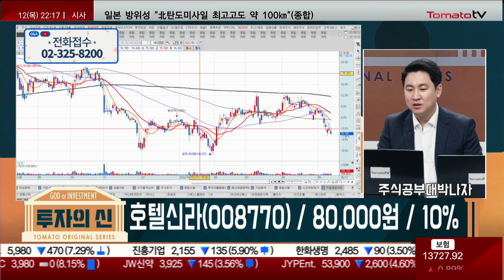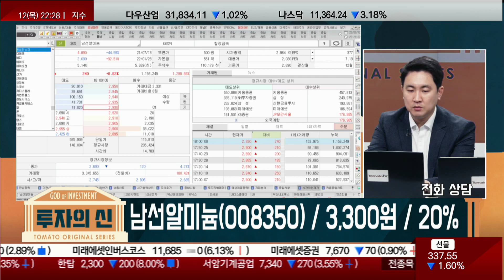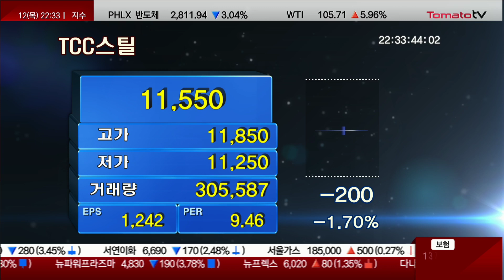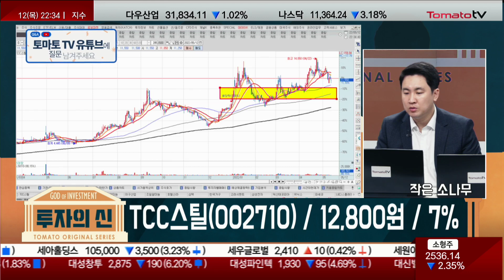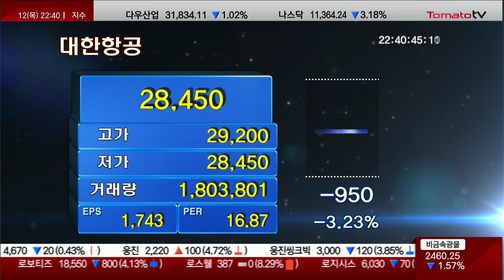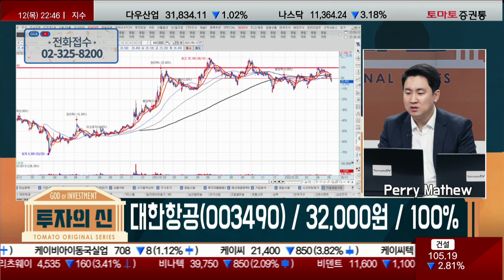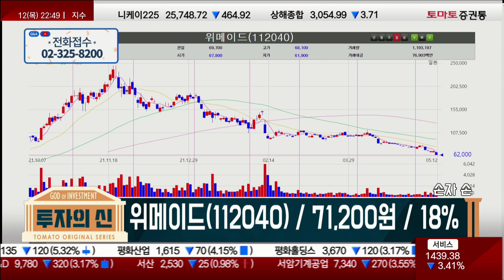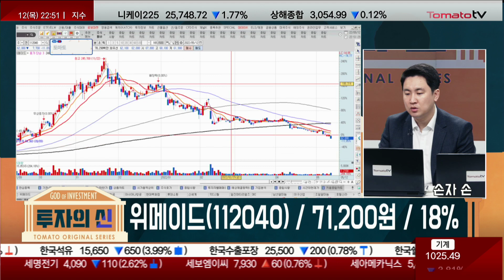리오프닝 섹터 총 정리 / 종목 상담 [투자의 신 / 이광무]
★진행: 한보람 앵커
★출연: 이광무(토마토투자클럽)
· Q. 무쌤은 주식 투자를 왜 시작했나영? / 브레이너드짱
· 호텔신라(008770) / 80,000원 / 10%
· 남선알미늄(008350) / 4,300원 / 20%
· 일진머티리얼즈(020150) / 93,840원 / 100%
· ​TCC스틸(002710) / 12,800원 / 7%
· 현대백화점(069960) / 매수 문의
· 대한항공(003490) / 32,000원 / 100%
· Q. LCC 항공사 전망은?
· 위메이드(112040) / 71,200원 / 18%